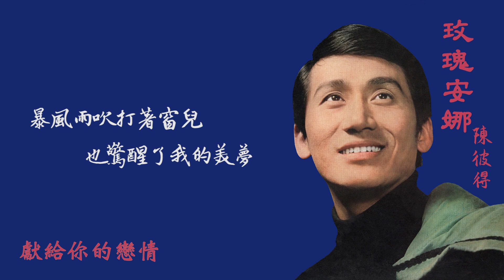【Official Audio Lyrics Video】陳彼得《玫瑰安娜》–〈獻給你的戀情〉官方動態歌詞版MV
獻給你的戀情

作詞：蔡榮吉  作曲：傳統音樂

暴風雨吹打著窗兒 也驚醒了我的美夢
眼裡湧出淚水 但願永在美夢中
愛人呀 愛人呀 愛人呀 愛人呀 愛人呀
啊…妳是我的一切
啦嚕嚕啦嚕嚕啦嚕啦
我在那暗淡的月夜裡 痴痴的尋找
啊…啊…獻給妳的戀情

在夢中相逢的人兒 妳逃走的美麗幻影
那往日的舊夢 還有明天的希望
啊…一切都為了妳
我在那淒涼的黑夜裡 哭泣著歌唱